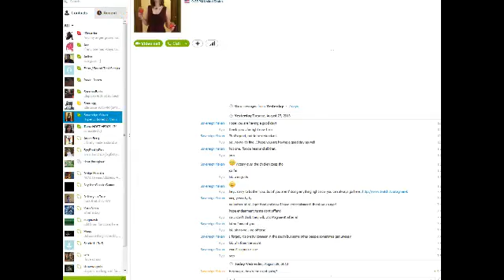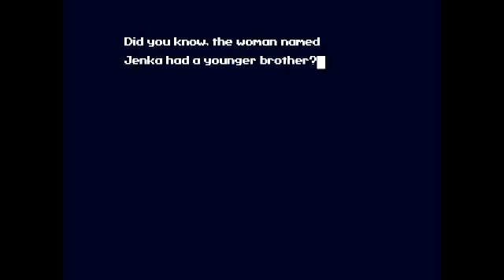Cave Story + (Part 2)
Part 2 of this awesome game. I probably missed some life ups somewhere but I don't know the exact location of all of them.